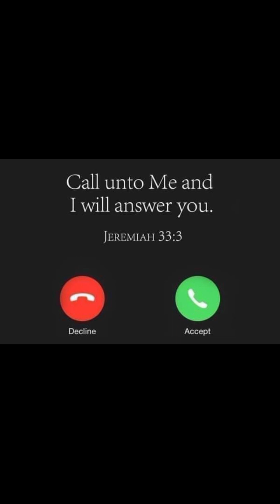Travel Vlog..Libreng Pasyalan sa Dinalupihan,Bataan